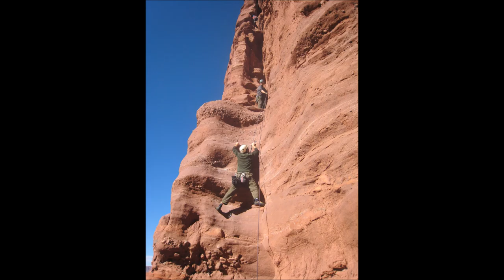Ancient Art Nov 2015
Climbing Ancient Art with Alex and Jimmy